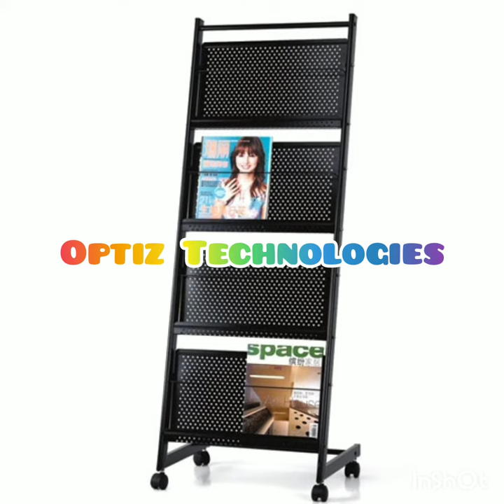Cloth Display Stand | Bangle Earrings Display| Magazine stands | Optiz Technologies| 9674136588